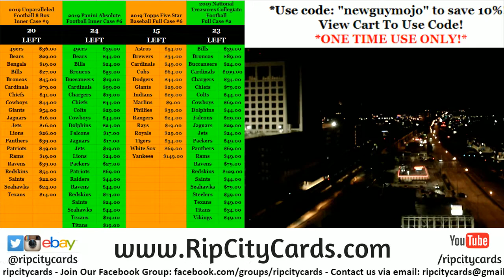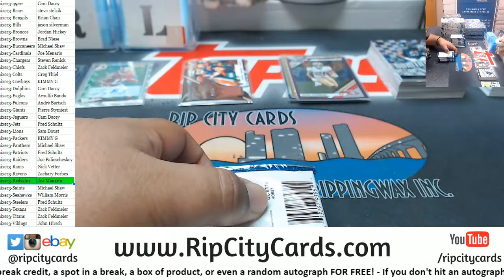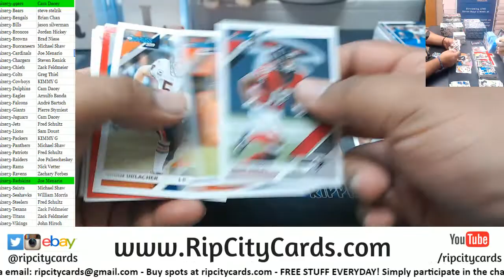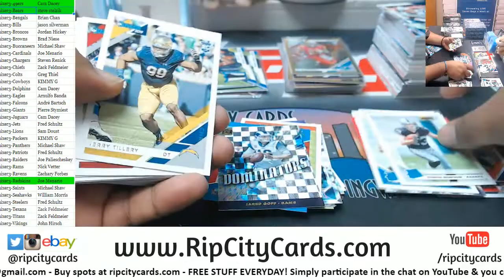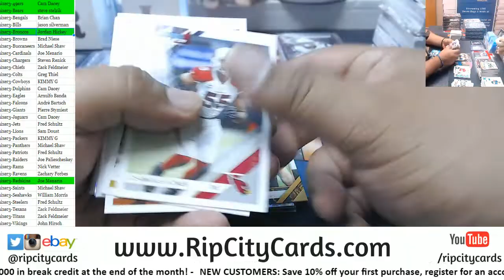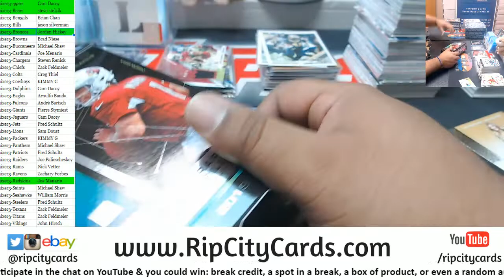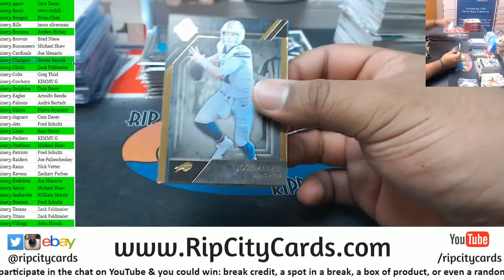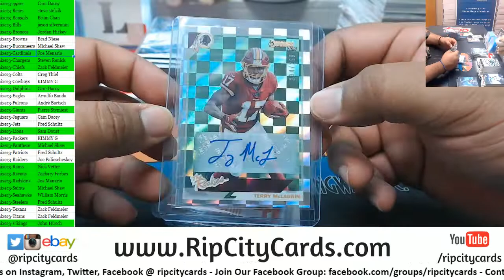2019 Football 15 Box Mixer O' Goodness #3 RCC